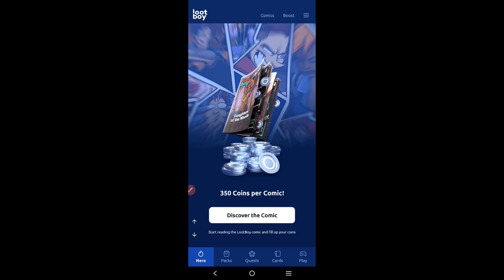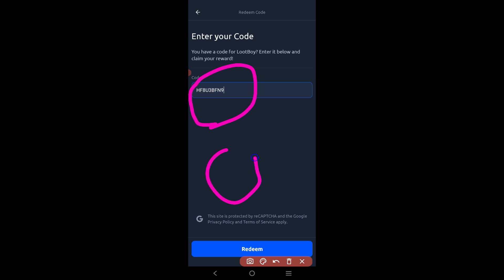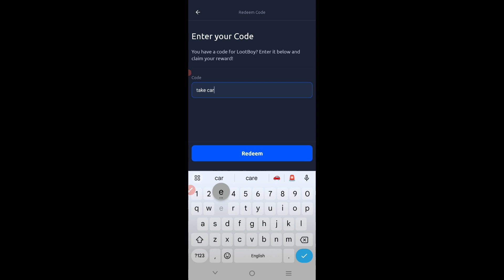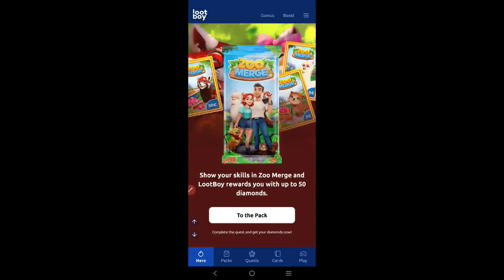⚠️4 AUGUST! 😍CODES💥LOOTBOY CODES 2024 -LOOTBOY CODES -LOOTBOY PROMO CODE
Hey! In this video, we present the most up-to-date list of working codes that will provide you with exclusive rewards and power-ups. These codes are regularly updated, ensuring that you don't miss out on any amazing perks!

( Covered topics )

》Lootboy codes
》lootboy redeem codes
》lootboy redeem code today
》lootboy redeem code 2023
》lootboy app redeem code
》redeem codes lootboy
》redeem code lootboy
》promo codes lootboy
》lootie redeem codes
》how to redeem lootboy codes
2023
》how to enter codes in lootboy